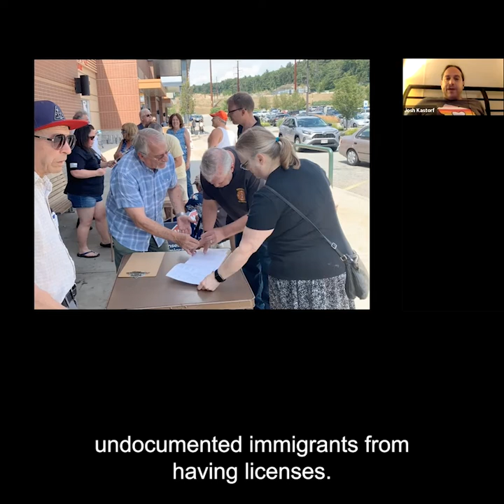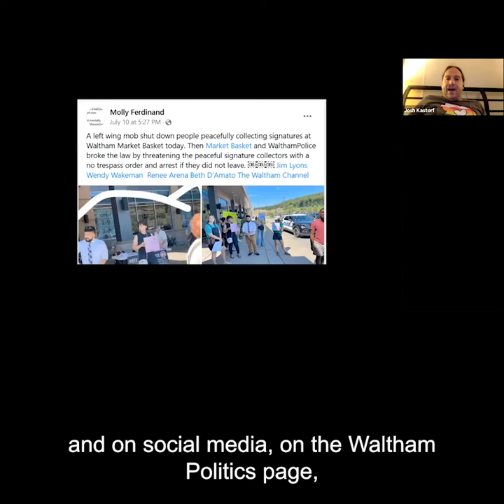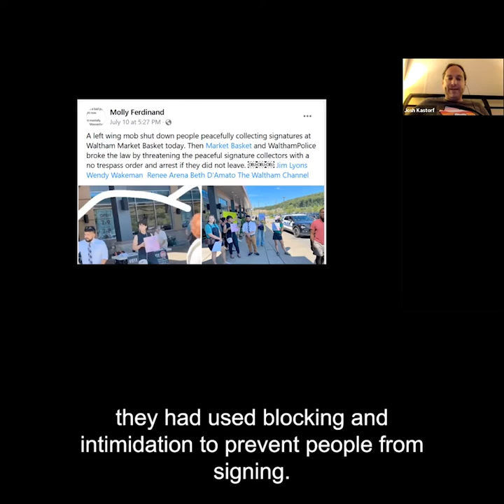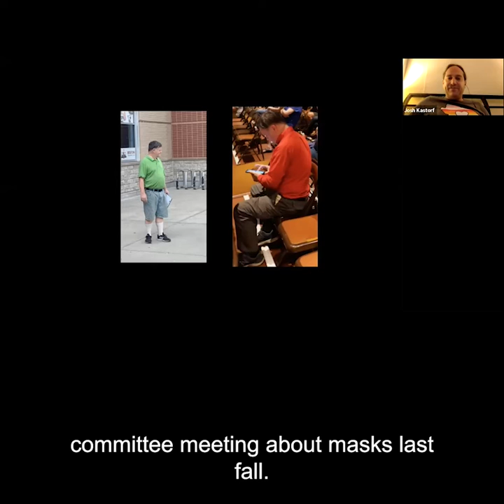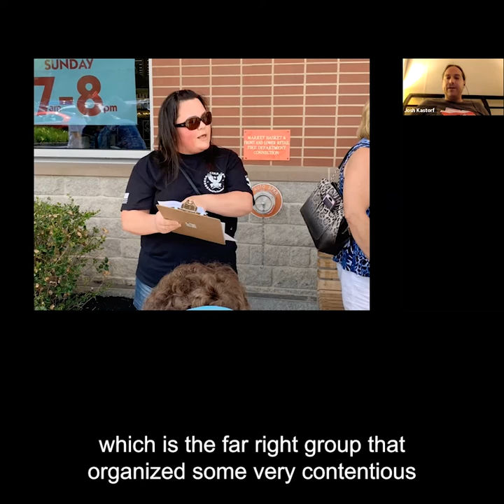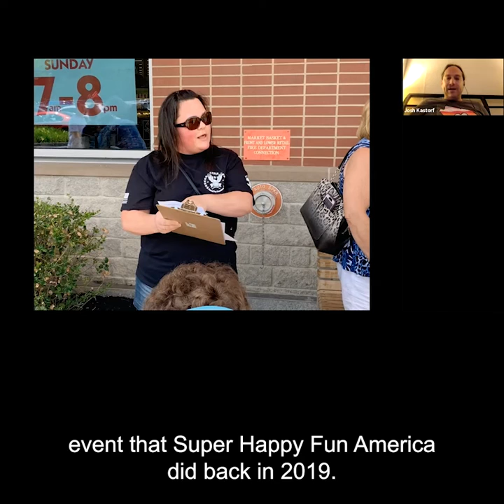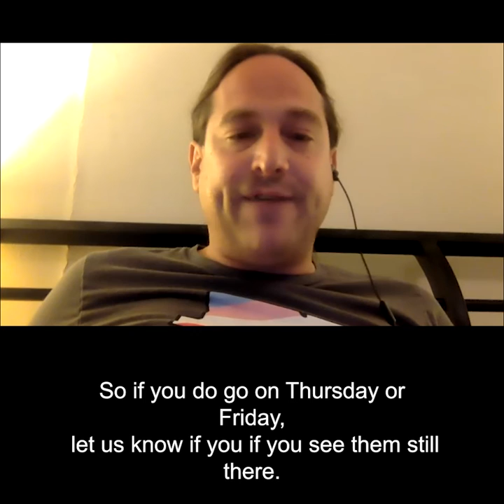Report: Signature-Collecting Controversy at Market Basket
Clip from our 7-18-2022 show: People have been collecting signatures at Market Basket in Waltham for a ballot initiative to prevent undocumented immigrants from applying for drivers' licenses, leading to a protest and online controversy.